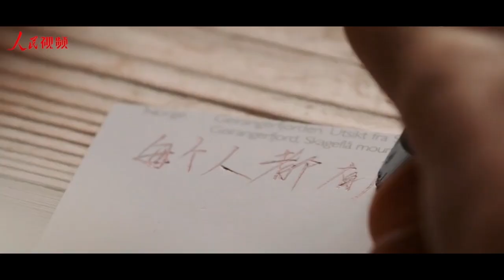【TFBOYS王源 Roy】《吾是青年》专访王源：唯有努力才配得上荣誉【KarRoy凯源频道】